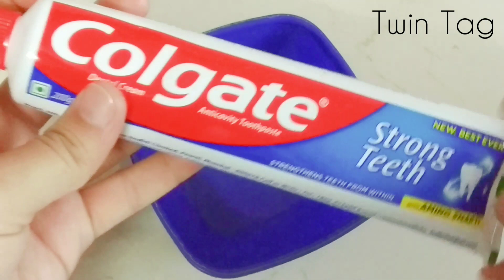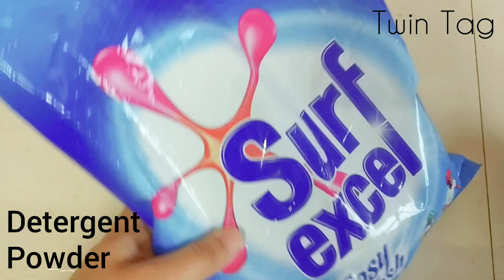DIY Toothpaste Fluffy Slime!! No Shaving Cream, No Borax! how to make slime with toothpaste